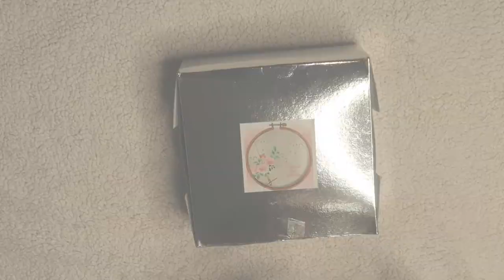macrame square jhumar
if you are beginner you can try this simple macrame tutorial